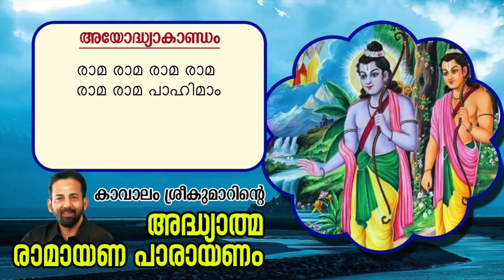Ramayana 11th Day | Ayodhyakantam | Kavalam Srikumar | 2024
അദ്ധ്യാത്മ രാമായണ പാരായണം 11 ആം ദിവസം
ഭരതന്റെ വനയാത്ര  In Syama, Poorvikalyani, Hindolam, Jog, and Kankangi
ഭാരതരാഘവ സംവാദം In Hamasanandi & Dwijavanthi
അത്ര്യാശ്രമ പ്രവേശം In Behag
Art work: Keezhattoor Binukumar

Uploaded on 24th July 2024